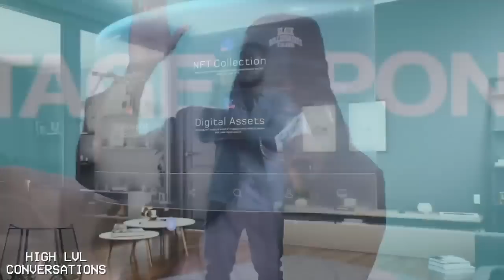THE FUTURE OF THE INTERNET with 19 Keys and Iddris Sandu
In this clip 19 Keys and Iddris Sandu went over Web3, blockchain, A.I., NFTs and more.

Web3 & The Future of The Internet with 19 Keys & Iddris Sandu